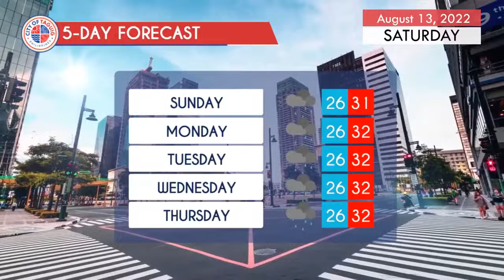Taguig City Daily Weather Report - August 13, 2022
WATCH: Alamin ang lagay ng panahon ngayong Sabado at sa susunod na limang araw sa lungsod ng Taguig.